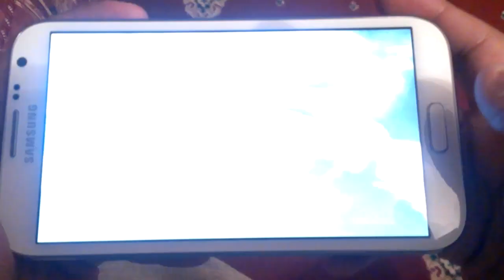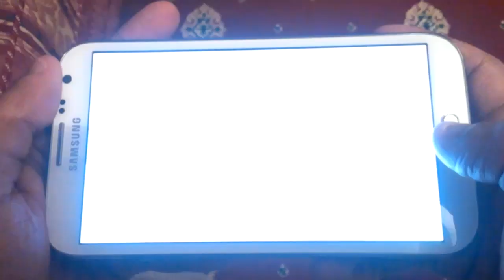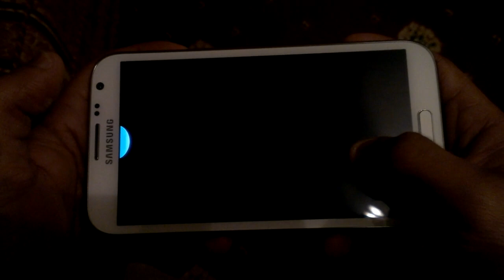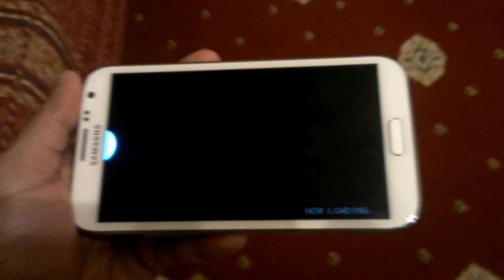Street Fighter 4 For Android Samsung Galaxy Note 2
This is street fighter 4 running on my samsung galaxy note 2